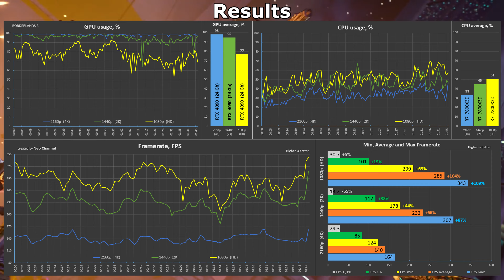Borderlands 3 - 1080p vs 1440p vs 2160p 4K - RTX 4090 | HD vs 2K vs 4K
Resolution Benchmark - Borderlands 3 | BL3 - 1080p vs 1440p vs 2160p | HD vs 2K vs 4K | FHD vs QHD vs UHD with  Nvidia Geforce RTX 4090

Timecode:
00:00 - System configuration
00:15 - Benchmark RTX 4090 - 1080p vs 1440p vs 2160p
02:15 - Benchmark Results
02:35 - Gameplay 1080p

System configuration:
CPU: AMD Ryzen 7 7800x3D (4.8 GHz)
MOTHERBOARD: АSRосk А620М-НDV/M.2+
RAM: DDR5 ТеаmGrоuр Т-Fоrсе Vulkаn 2х16GВ 6000 MHz
GPU: GeForce RTX 4090 24 GB (GDDR6X) GigaByte GAMING
SSD: NVМе Nеtас NV7000 2ТВ (Operation system and Games)
Cooler: АLSЕYЕ S120-Н4
Power: Gigabyte GP-XP1200M - 1200 W
Case: Gаmеmах Sраrk Вlасk